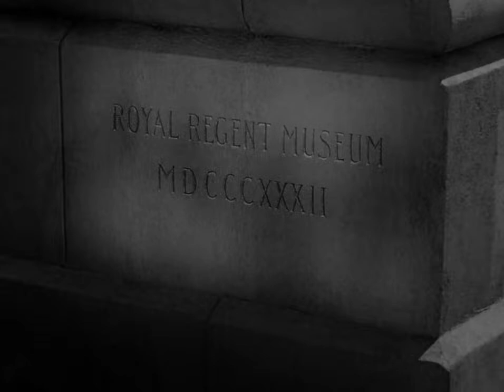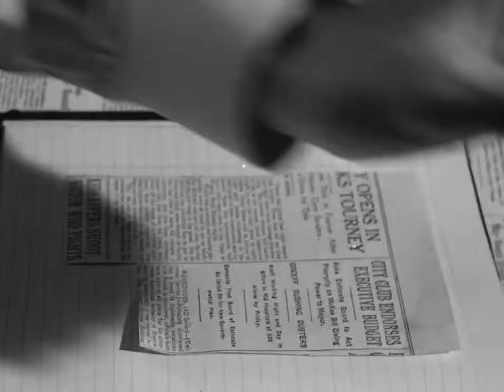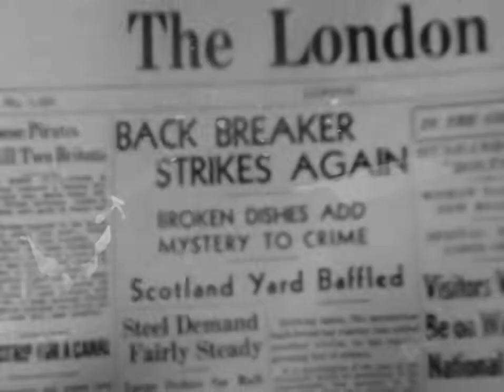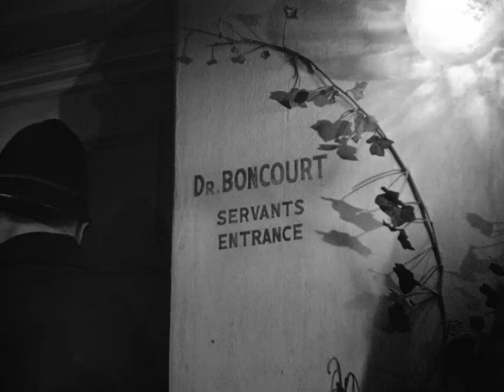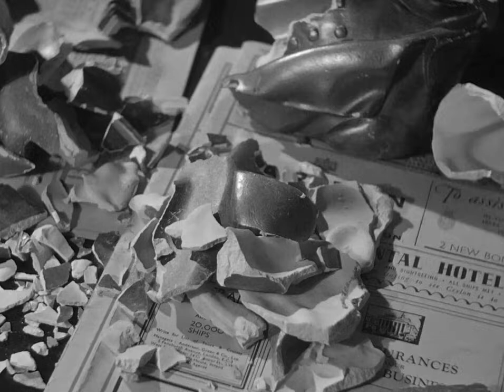The Pearl of Death - English Full Movie - Crime Drama Mystery